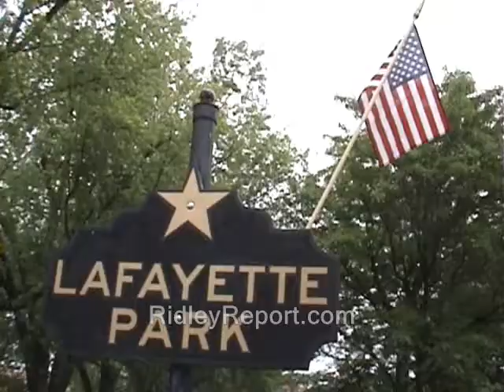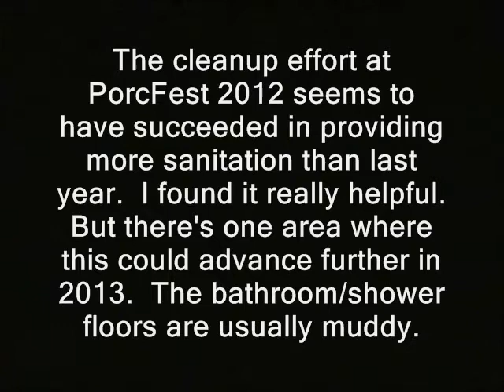"Not legitimate" charity keeps helping New Hampshirites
Some of the vid in this clip's likely available for you to use commercially. Basically anything that was shot by me or was public domain to begin with.  My stuff is automatically released into the public domain until furhter notice. Usually if I shot it, "RidleyReport.com" or "YouTube.com/WinWinParty" will appear at the bottom.  Anything which has that super or was obviously shot by me is public domain.

The cleanup effort at PorcFest 2012 seems to have succeeded in providing more sanitation than last year.  I found it really helpful.  But there's one area where this could advance further in 2013.  The bathroom/shower floors are usually muddy.

A "squeegie squad" with mops or something along those lines...might be able to keep the floors clean for the first time in PF history.

shire sharing new hampshire charitable organizations ron paul 501(c)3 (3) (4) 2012 free state project nonprofits dave ridley report. libertarian basket brigade ridleyreport liberty staters public domain footage live free or die nh, charities raw news video charity aid for the needy homeless disabled poor NGO's.